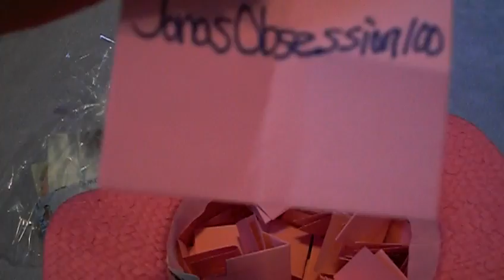Comment Contest Winner!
Please message me your mailing address and I'll send out your prize pack right away! =]